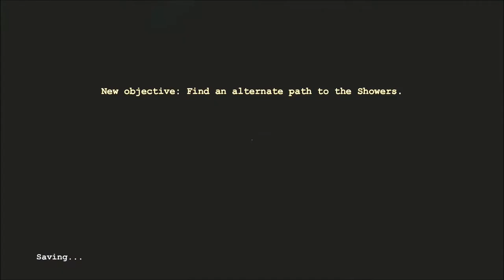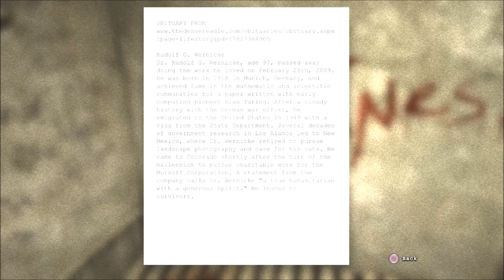ACTUALLY TERRIFYING! - Outlast Walkthrough pt 5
I know that my commentary is off sync. You'll notice that in this session I say that my elgato software was lagging, well that made my mic audio stick the the video early. Nothing I can do to fix it, literally nothing. It's not a huge issue though, it's less than a second off.